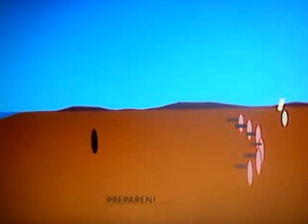SACRIFICE in flesh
the genius cumpolsary alpha omega and saint lazarus of the dead